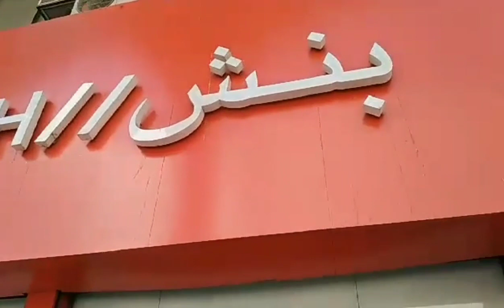MEET UP WITH IDOL SANIE || RANDY TILICAN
Meet up with Idol Sanie.Matagal na naming planong magkita,sa wakas natuloy din.Salamat Idol sa pagturo sakin kung pano mag Livestream.